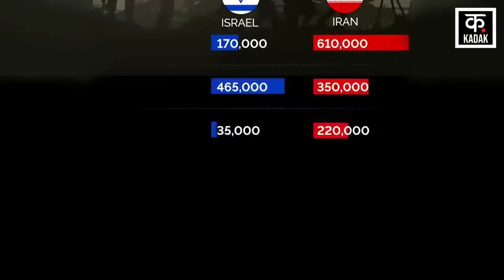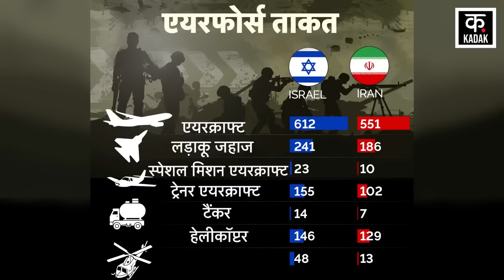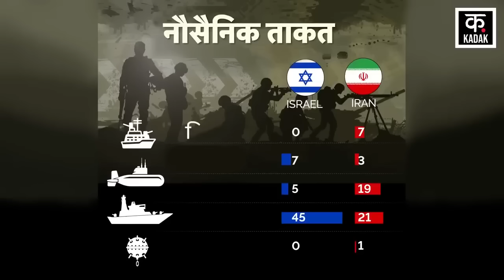Israel Iran War Updates | इजराइल ईरान जंग में बाहुबली कौन ? | International News | News18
News18 ਪੰਜਾਬ/हरियाणा/हिमाचल एक क्षेत्रीय न्यूज़ चैनल है जिसपर ਪੰਜਾਬ, हरियाणा, हिमाचल, देश एवं विदेश की खबरें प्रकाशित की जाती हैं | समाचारों क साथ-साथ इस चैनल पर समकालीन विषयों पर वाद-विवाद एवं विशेष सीरीज भी प्रकाशित होती हैं जो की काफी रोचक एवं सूचनापूर्ण हैं | n18oc_internationa